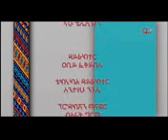Betam Dasyemil Asaki Amaregn Drama.